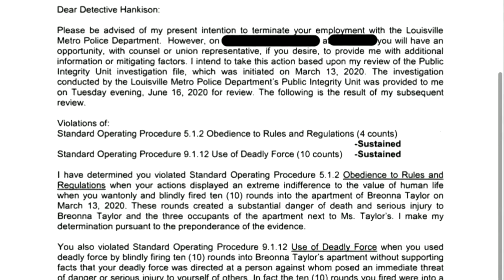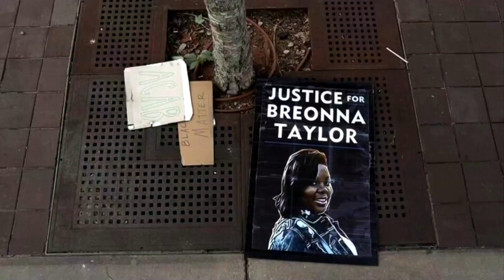Officer in Breonna Taylor death to be fired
The chief of police in Louisville, Kentucky said he intended to fire one of three officers involved in the shooting death of Breonna Taylor, a Black woman killed in a burst of gunfire when drug investigators mistakenly entered her home.